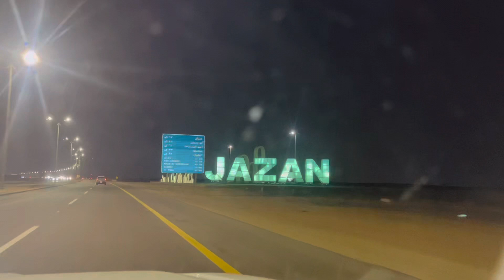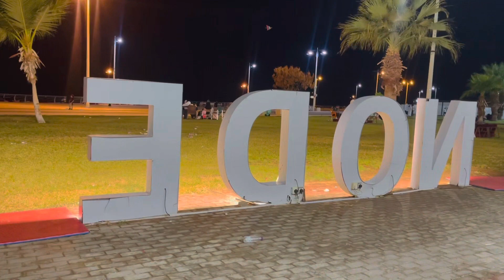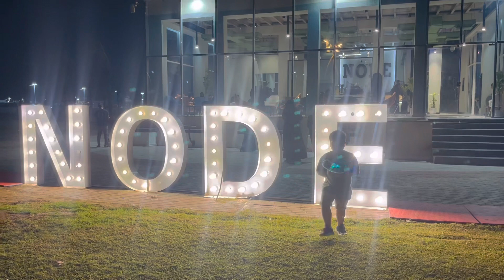Jizan Saudi Arabia